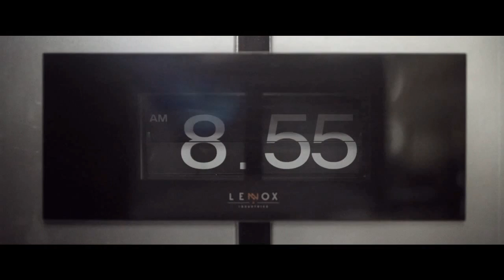ANTHRAX - I AM THE LAW. HD. VG Connection.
ВИДЕО - ВЫХОДНОЙ к\х\ф.
АУДИО - ANTHRAX -  I AM THE LAW.